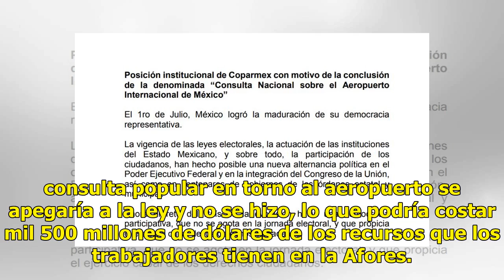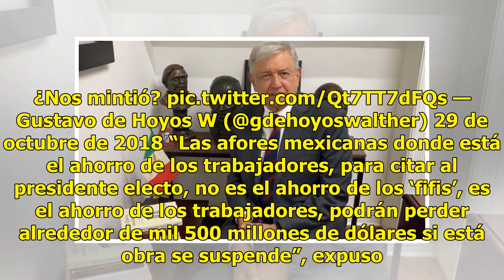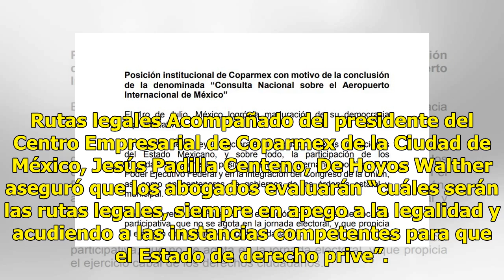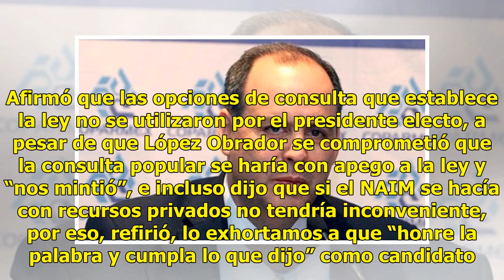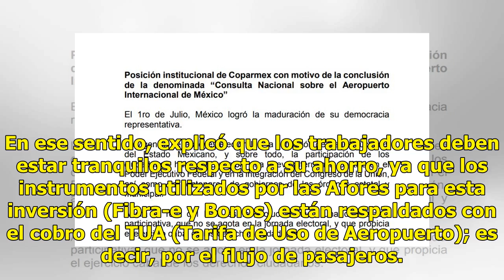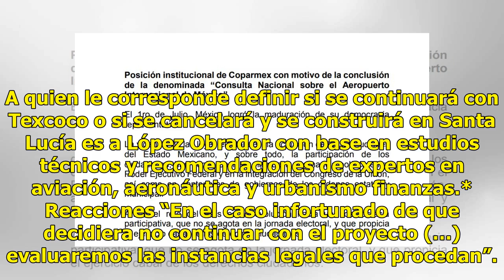López Obrador nos mintió en la consulta: Gustavo de Hoyos - El Diario de Yucatán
CIUDAD DE MÉXICO (El Universal).- Gustavo de Hoyos Walther, presidente de la Confederación Patronal de la República Mexicana (Coparmex) aseguró que el presidente electo, Andrés Manuel López Obrador, “mintió” porque dijo al sector empresarial que la consulta popular en torno al aeropuerto se apegaría...